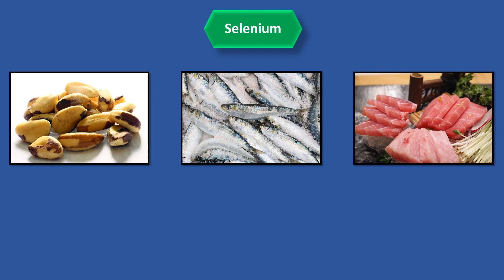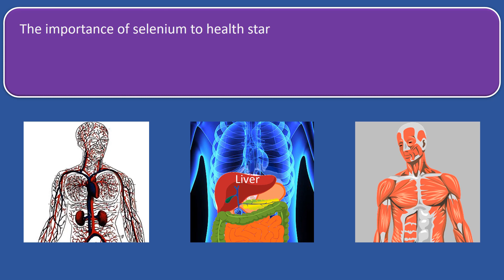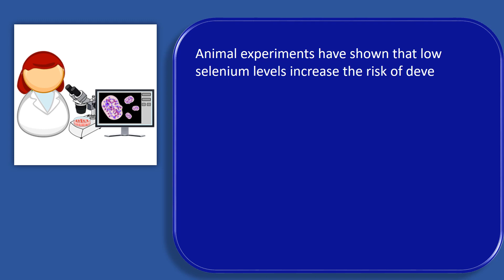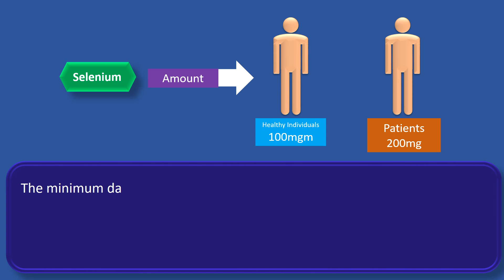Reasons Why Selenium Is Important To Your Health (Nutrition)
Selenium is a very important trace mineral, and represents a vital nutrient for health and protection from oxidative damage.

Selenium is a micronutrient essential for humans, and is a constituent of selenoproteins and glutathione peroxidases that play a vital role in DNA synthesis, thyroid hormone metabolism, reproduction, and also provide protection from infection and oxidative damage. Furthermore, this micronutrient promotes a healthy heart, is required for metabolism, stimulates the immune system, and is an antinflammatory.

This videos discusses the followings:
- The best food sources of Selenium
- Selenium protects from free radicals
- Selenium boosts the immune system
- Selenium is important for cardiovascular health
- Selenium contributes to cancer prevention
- Optimum Selenium intake for healthy individuals and patients